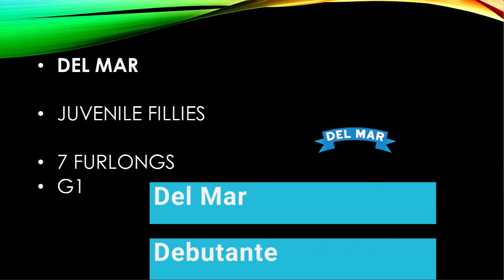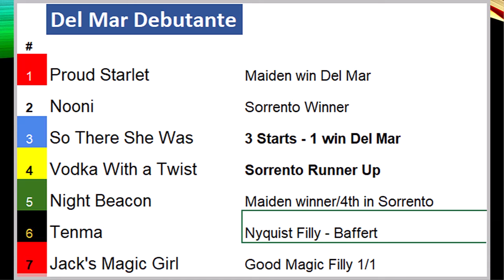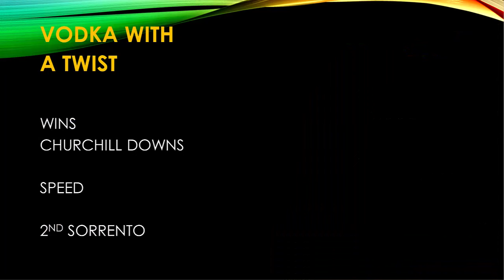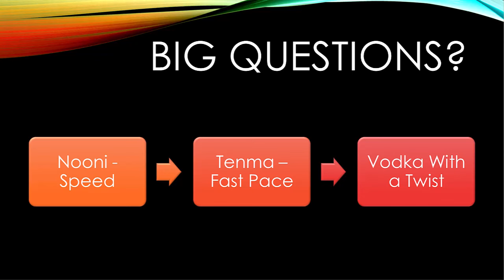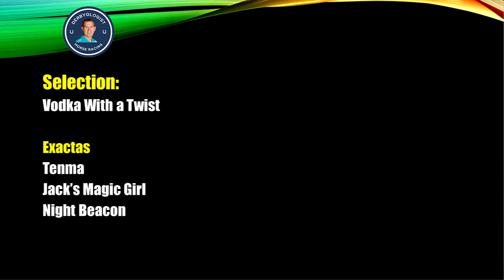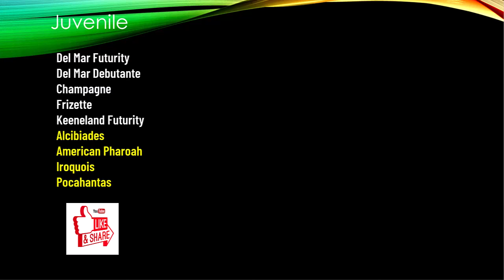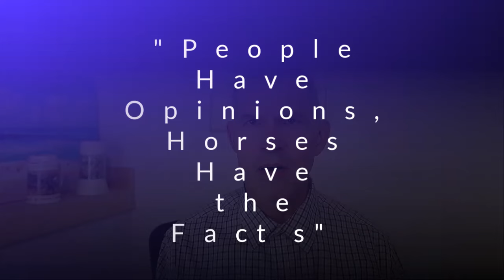Del Mar Debutante 2024 Preview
Preview of the 2024 Del Mar Debutante.  Nooni headlines the 2024 Del Mar Debutante.

Free Tip Sheet for  Breeder's Cup, Saratoga Keeneland 📒 Sign Up.